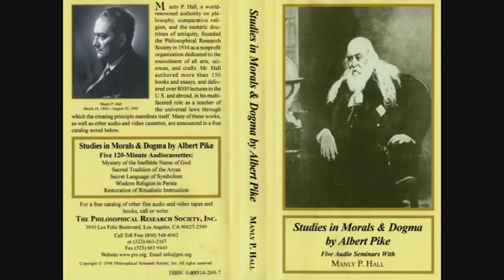Manly P. Hall Lecture On The Wisdom Religion in Persia